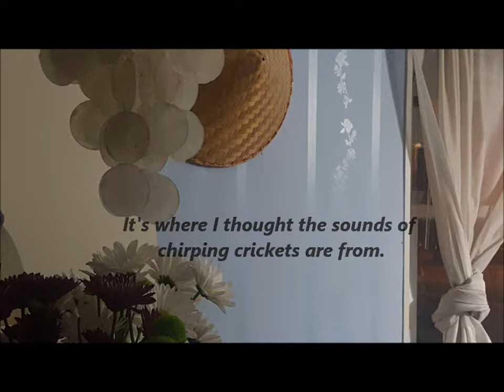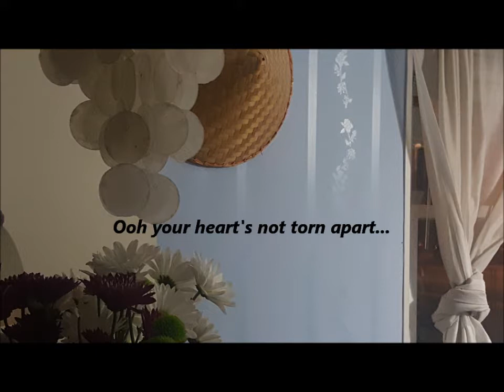Tonight. (Original song)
If only I can touch the sky.